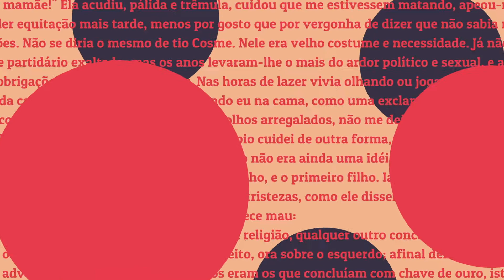Dia Nacional do Escritor - Prêmio Sesc de Literatura 2021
Dizem que as melhores viagens a gente faz viajando nas páginas dos livros. E os condutores para essas aventuras são os escritores.

Hoje, dia deles, o Sesc homenageia a todos que buscam contar histórias incríveis.
Dois desses profissionais levaram o Prêmio Sesc de Literatura deste ano. O paraense Fábio Horácio-Castro e o pernambucano Diogo Monteiro foram os vencedores nas categorias Romance e Conto, respectivamente.

Os dois autores concorreram com os livros “O Réptil Melancólico” e “O Que a Casa Criou”, que superaram outras 1.688 obras inscritas, sendo 850 romances e 838 contos.

Desde 2003, o Prêmio Sesc de Literatura escolhe um romance e um livro de contos ainda inéditos, de autores ainda não publicados. Os vencedores terão suas obras publicadas pela editora Record, com tiragem inicial de 2 mil exemplares.